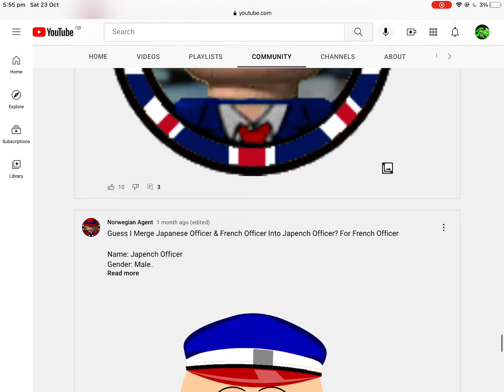Norwegian Agent, I have a problem. (Read desc)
So, I’m trying to download my CartoonMotion character, but half of the image is cut off the screen. Tapping the image to see the full size image doesn’t work. I can only see the entire image if it is a singular image and not multiple ones. Also, why did you delete the community post with my Pennyslvanian Officer rename, South Park, CartoonMotion and Papa Louie Pals characters?